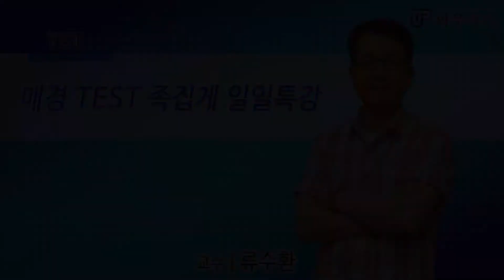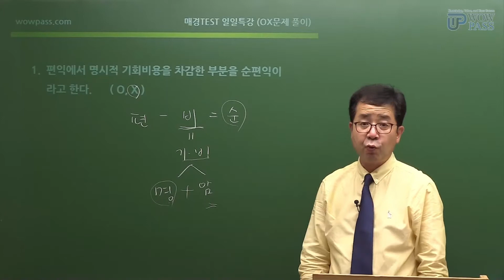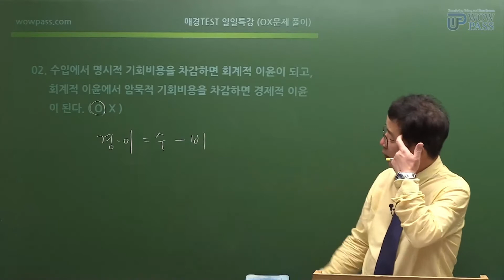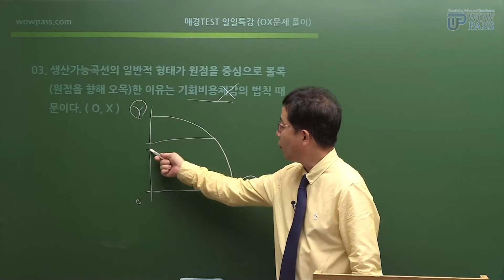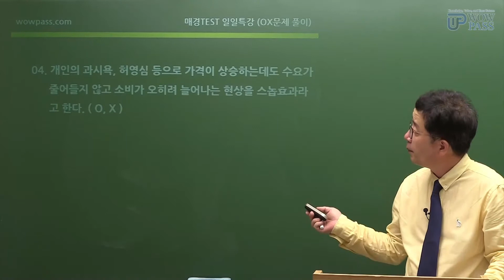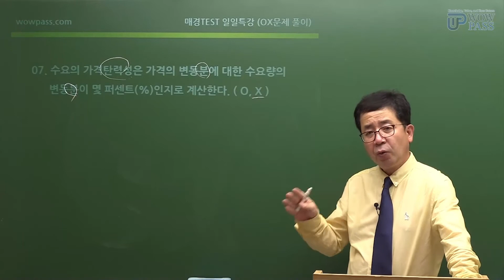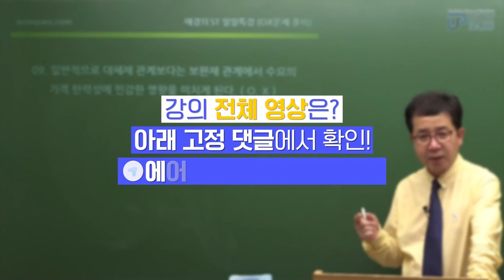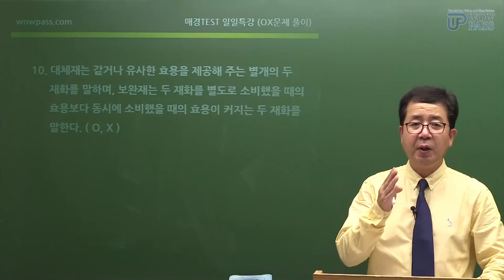[매경 TEST] 경제+경영을 한 번에 마스터 하고 싶은 사람을 위한 강의! | 매경TEST 일일특강 | 자격증 | 에어클래스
✔️ 경제+경영을 한 번에 마스터 하고 싶은 사람 추천!
매년 약 2만 명의 사람들이 응시하는 매경TEST!
어렵다고 생각하지 마세요. 실제 경제와 경영 사례를 들어 이해를 도우며 재미있게 학습할 수 있습니다.

경제를 몰라도 경영을 처음 배워도 매경TEST 우수등급 이상을 목표하는 의지만 있으면 충분합니다.
취업전문가 Mr.Bang 류수환교수님과 경영마스터 박진영교수님과 매경TEST 시작하세요.

종합 패키지 구매시 '(기초)경제경영용어특강' 클래스가 제공됩니다.